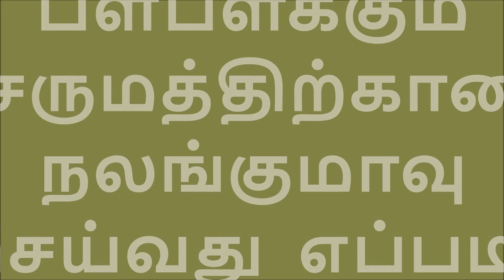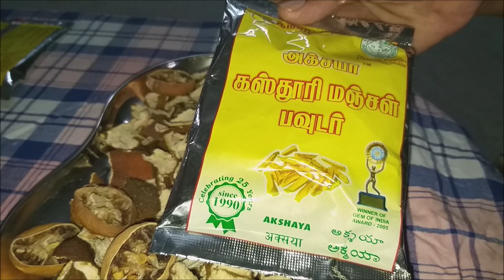பளபளக்கும் சருமத்திற்கான நலங்குமாவு செய்வது எப்படி? Home made Herbal Bath Powder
Ingredients :
Kadalai paruppu ( Gram dal )  – 500 gm  for Cleansing
Pachai payaru ( Green gram )   –  500 gm  for moisturizing
Poolan Kilangu ( White turmeric ) – 100 gm To soften skin and as antibiotic
Korai Kilangu  –  50 gm powder  good fragrance and to soften skin
Aavarampoo  –  100 gm removes dead cells
Dried orange / lemon peel – 25 gm for bleaching
Kasthuri Manjal ( Turmeric ) – 50 gm antibiotic, controls hair growth ( optional )
Tips
For dry Skin :  Gram dhal – 600 gm ; Green gram – 400 gm

Refer our home made Nalangu Maavu Soap Video